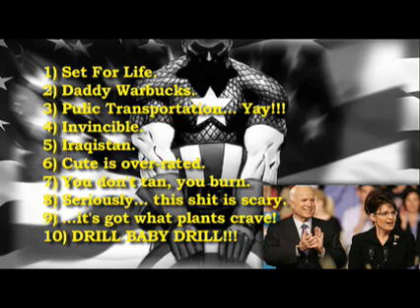SVP's Election Guide 2008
SVP lays everything down on the line to let the American people make an informed (and unbiased) option come Nov 4th